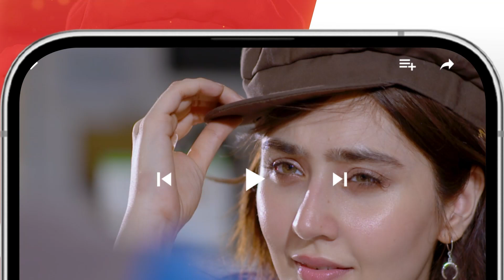Recap - Nijaat 2nd Last Ep 31 - 17 April 2024 - [ Hina Altaf - Junaid Khan ] HUM TV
CAST:
Hina Altaf
Junaid Khan
Hajra Yamin
Javed Sheikh
Noorul Hassan
Kamran Jillani
Noman Habib
Mizna Waqas
Amin Iqbal